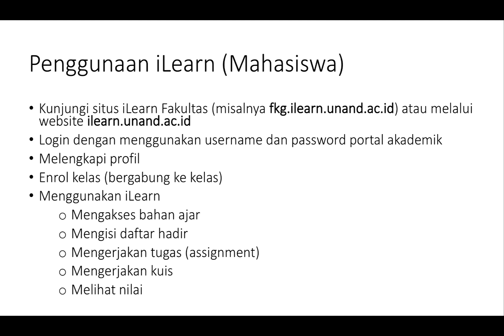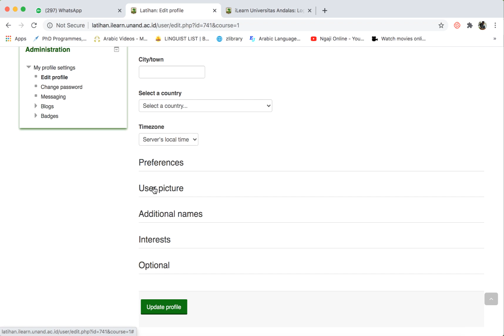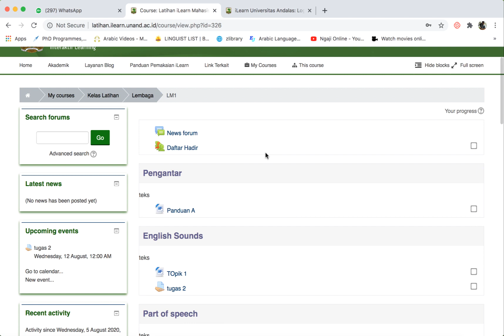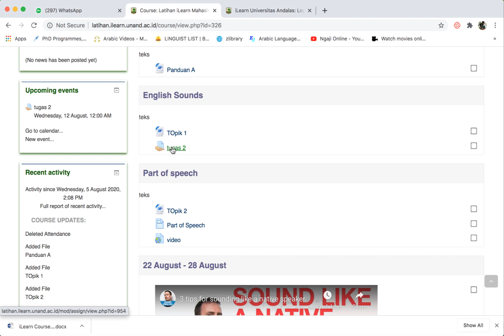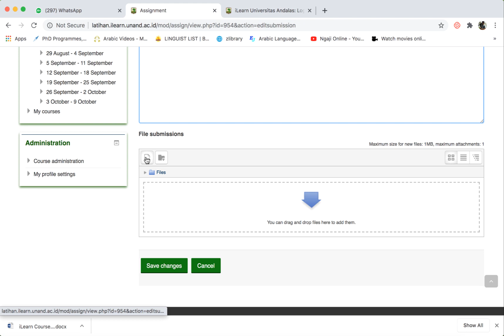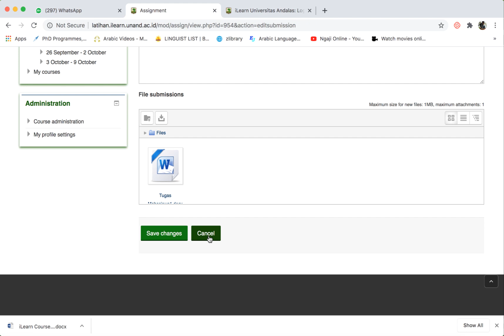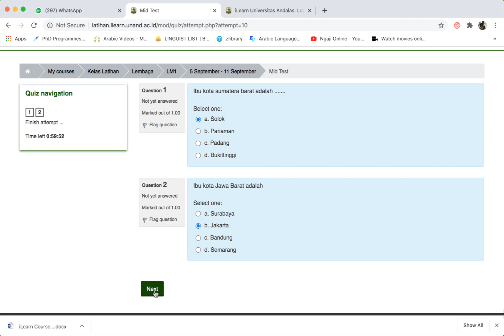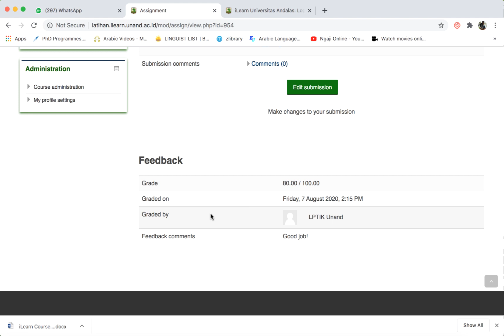Panduan iLearn V2 Bagi Mahasiswa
Panduan iLearn Versi 2 bagi mahasiswa Universitas Andalas